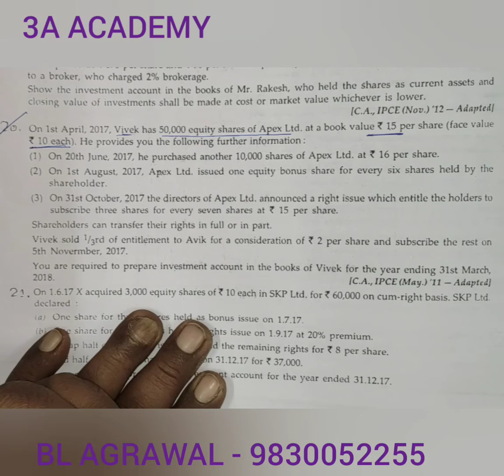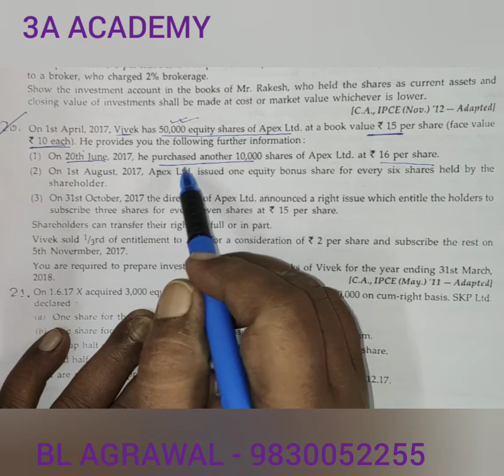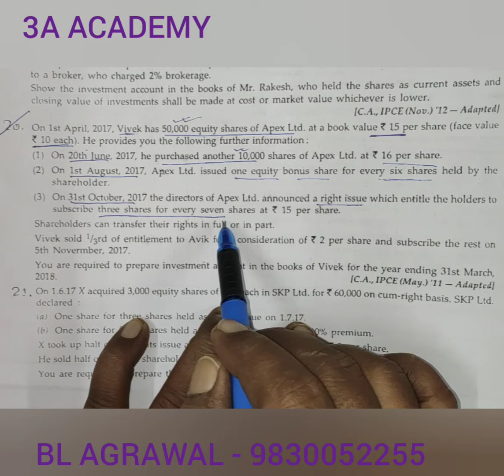#7 Investment in share - Bonus & Right Share(BL AGRAWAL) FOR - B. COM. SEMESTER 3